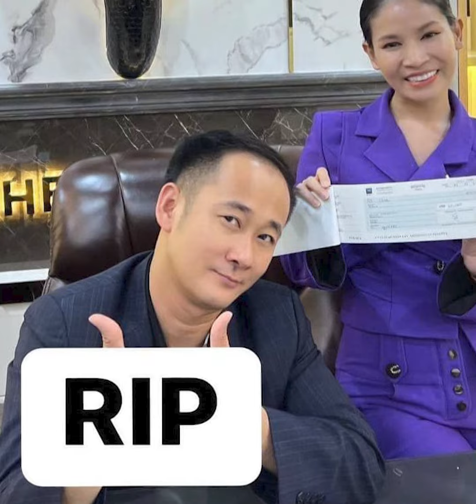ម៉ាដាមដា ស្រក់ទឹកភ្នែក រួចពោលពាក្យបែបនេះ ក្រោយស្វាមីរបស់ស្រីអូន